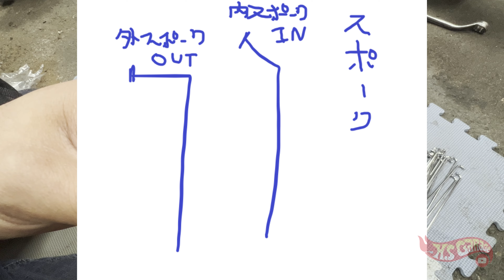3000円のアルミリムでカブを作る！ 後編 スーパーカブ カスタム 【Custom Cub Project】Honda Super Cub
約１年半、放置してて申し訳ございませんでした。

カブ、カスタム再開致しました！！

今回は、１年前に購入した２本で3000円のアルミリムを使ってカブを仕上げていく工程の作業の続きの動画になります。

使用音源
The Fat Rat -Telescope
Solitude (with Slaydit)
Elegy
Prelude VIP Edit (with JJD)
Dancing Naked